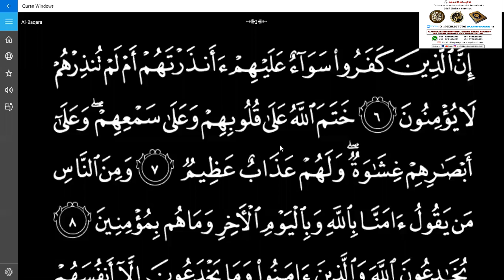QURAN CLASS CHAPTER - 2 VERSE 6 AND 7 12-09-2020 MONDAY 10 PM